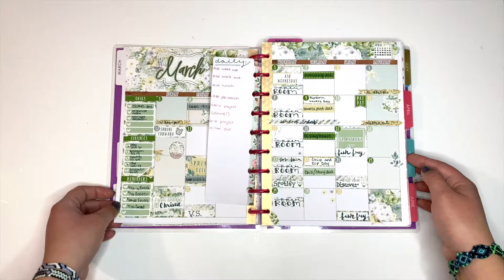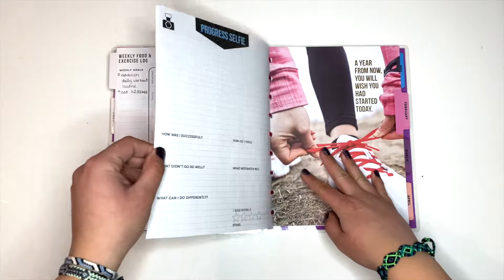2017 Planner Flip Through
Intro ends at 1:55
Planners for January 2017 - July 2017